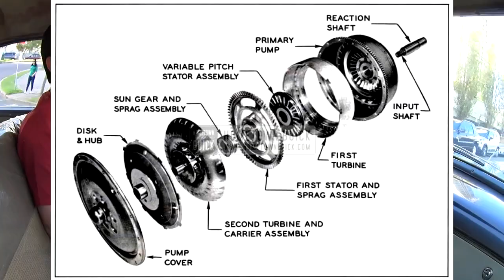Classicos Ep 02 - Buick Special 1951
Mostrando um pouco desse carro clássico norte americano!